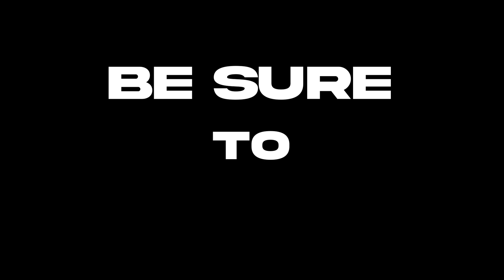Valorant & Chill 280hz Gameplay Keyboard ASMR #71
Rank : Concrete 5
Sens. 0.30 Dpi 500.
F.A.Q...
1- What's your name?.. A: Aon
2-What's your age?.. A: 23 yrs
3- Which Camera do you use with the lens?. A: Canon 250D with 50mm f1.8 canon lens.
4- Where do you live?. A: Islamabad.